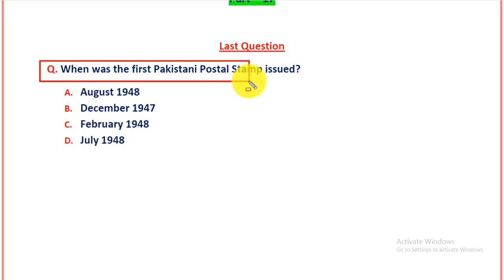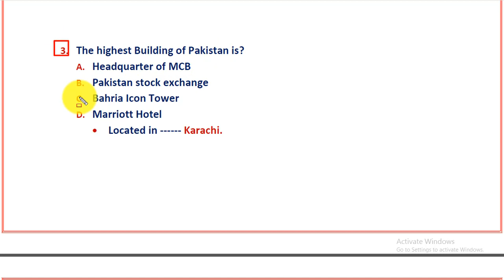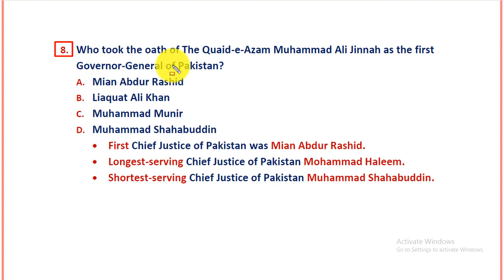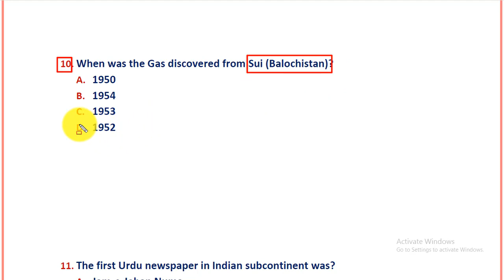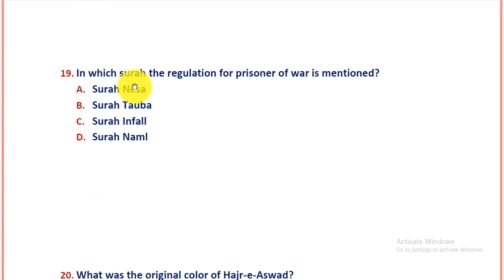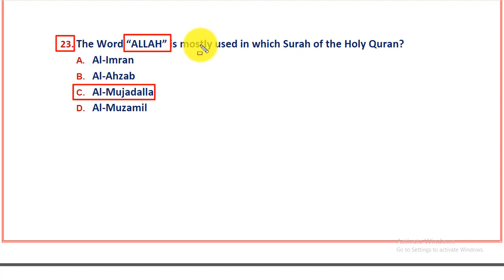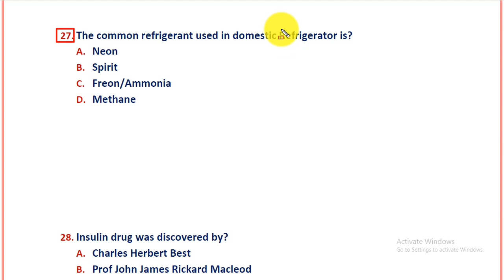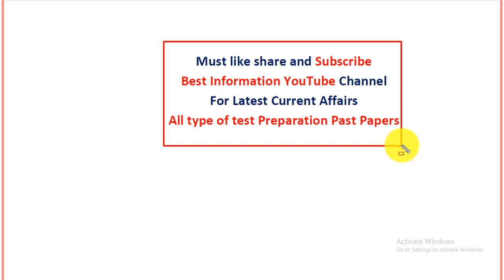Most Important and Repeated Past Paper Mcqs||All Exams Asf, Fpsc, Nts, Etea, Ppsc, Kppsc|| Part-17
Very important for all type of exams conducted by Fpsc, Nts, Kppsc, Ppsc, Spsc, Bpsc, Ots, Uts, Pts, Cts, Ats, etea and other testing agencies of Pakistan.